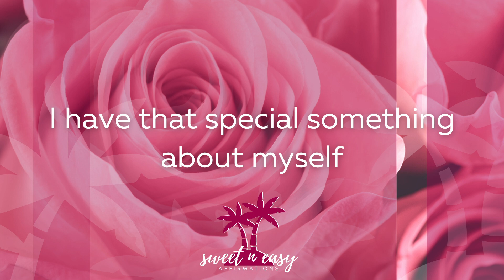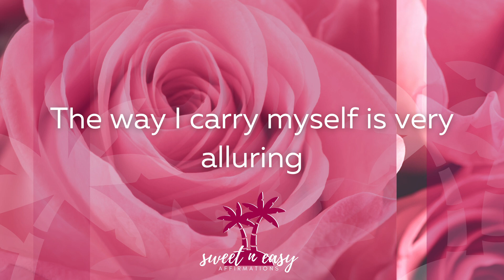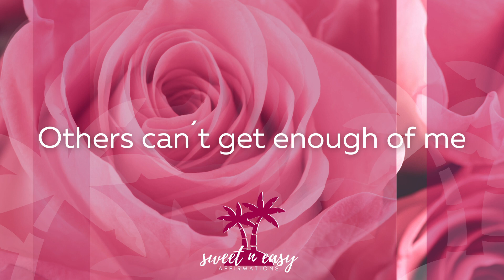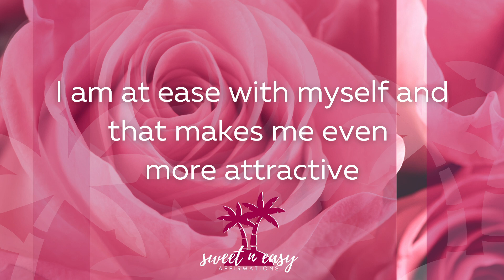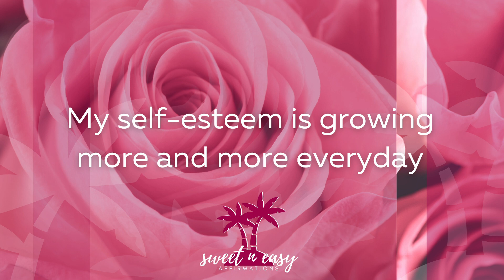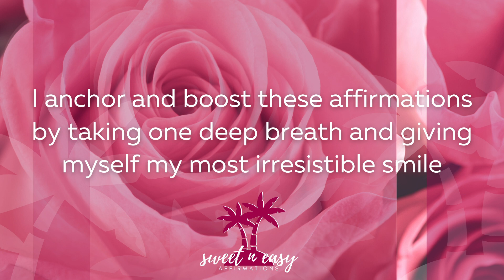Become Irresistible Affirmations - Be An Attraction Magnet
Irresistibility Affirmations- become irresistible and magnetic
These affirmations will increase your irresistibility and make you an attraction magnet, fast.
Become captivating and unforgettable.
Listen daily until desired effect, and include 1-2 a week for upkeep.

This video includes self-confidence affirmations, beauty affirmations, personality affirmations, charisma affirmations, charm affirmations and many more.

For a booster, listen while getting dressed, applying perfume, doing your hair-  anything, that makes you feel good about yourself will boost the affirmations and vice versa.

You can try the magnetic charm affirmations and confidence affirmations too.

Sweet ´n´ Easy Affirmation are a quick and easy way to release resistance and inner blocks, and achieve your dream life. The videos have matching relaxing beats that put you straight onto the right brainwave.
Affirmations are a proven and powerful tool to create change fast and easy.

You can listen to them as a daily meditation practice.